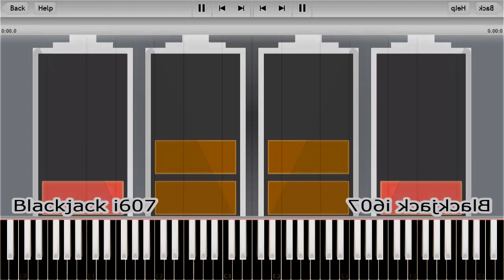(REQUESTED) SAMSUNG LOW BATTERY SOUNDS IN SYNTHESIA In Confusion